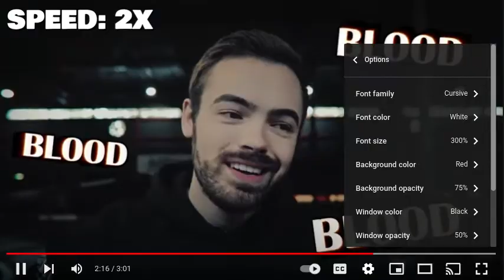[999X SPEED + 2X SPEED] Bendy Land